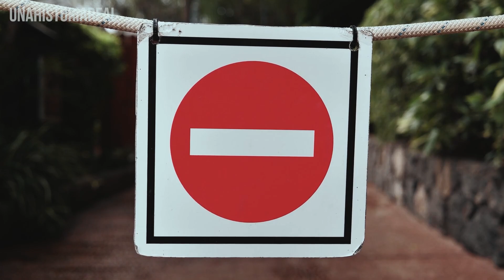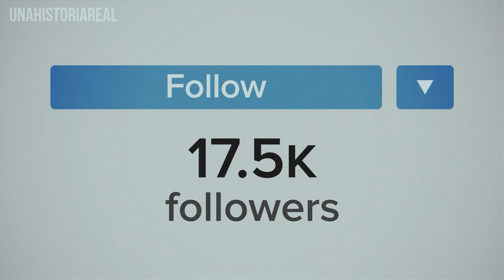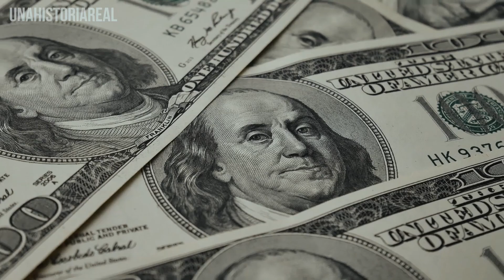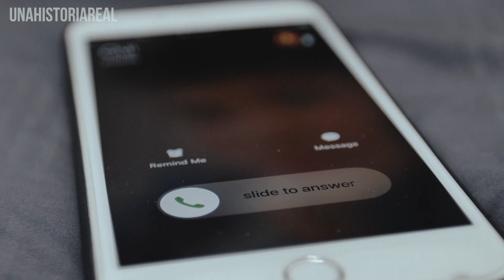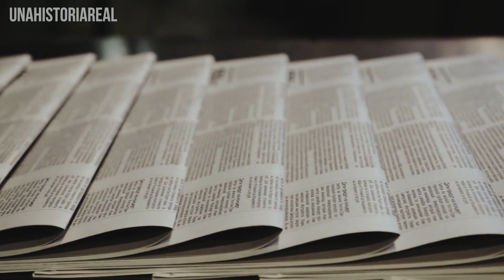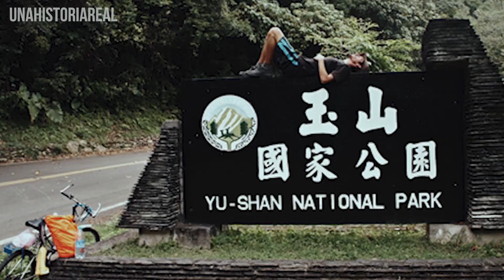Quería una FOTO VIRAL y TERMINÓ con su VIDA - El CASO de Gigi Wu 👁